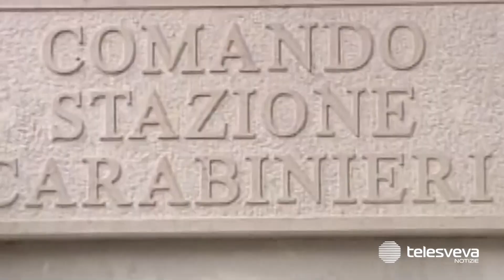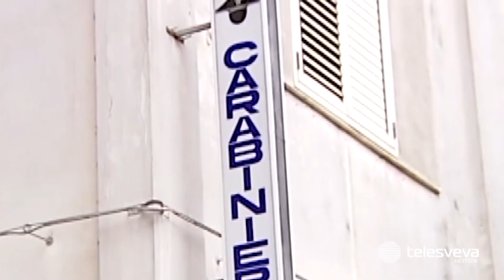Nasconde cadavere della madre nel congelatore, confessa 55enne: "Turbato dalla sua morte"